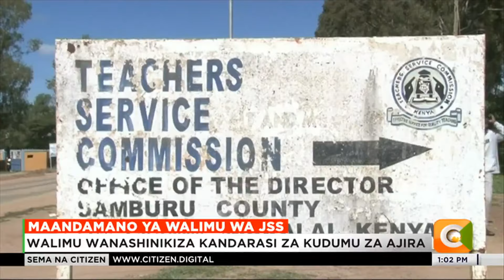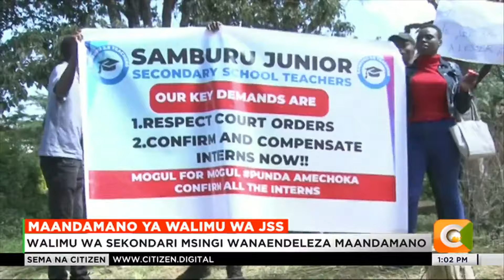Walimu wa sekondari msingi wanaendeleza maandamano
Walimu wa sekondari msingi katika kaunti ya Samburu wamefanya maandamano mjini Maralal, hadi katika afisi ya tume ya walimu tawi la Samburu kushinikiza tume hiyo kuheshimu uamuzi wa mahakama wa kuwapa  ajira za kudumu. Walimu hao wameapa kutatiza masomo shuleni Hadi pale matakwa Yao yatakapotekelezwa. Mwanahabari wetu Bonface Barasa anaarifu zaidi.